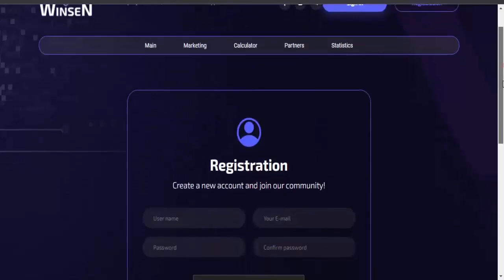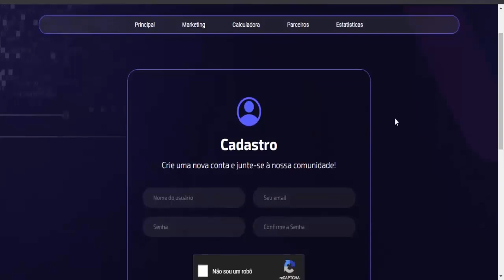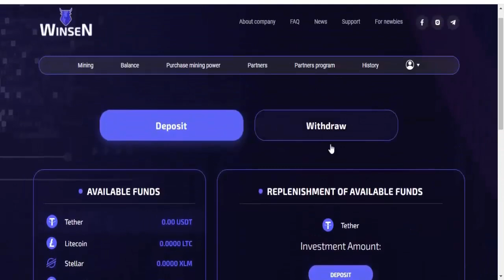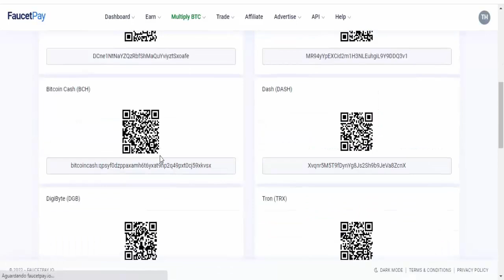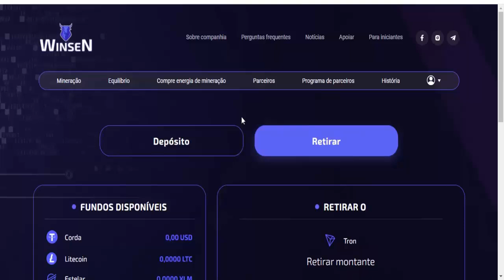MINERADORA GANHE CRIPTOMOEDAS TODO DIA (GANHE TOTALMENTE GRÁTIS) Como ganhar dinheiro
⚡Mais Vídeos Para Você Ganhar GRÁTIS;

⚡Descrição;
Você não precisa ser um grande vendedor global de todos os tempos ou se quer um dos maiores nerd de negocios para ganhar dinheiro grátis todo dia, acesse MINERADORA GANHE CRIPTOMOEDAS TODO DIA (GANHE TOTALMENTE GRÁTIS) Como ganhar dinheiro com a mineração de criptomoedas na internet, acesse ganhe USD nessa mineradora é dinheiro extra e renda passiva todo dia.

mineração de criptomoedas,
mineração de bitcoin,
ganhar criptomoedas,